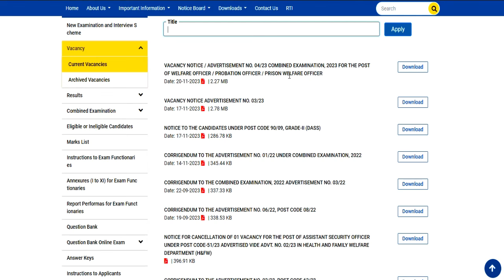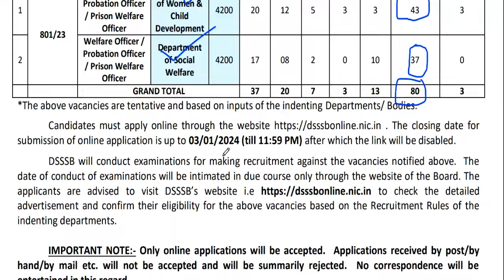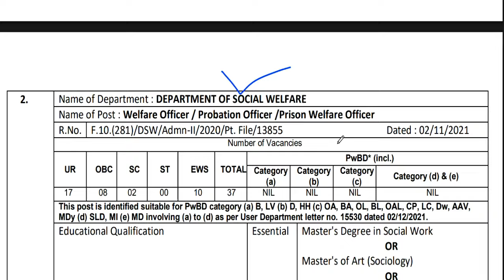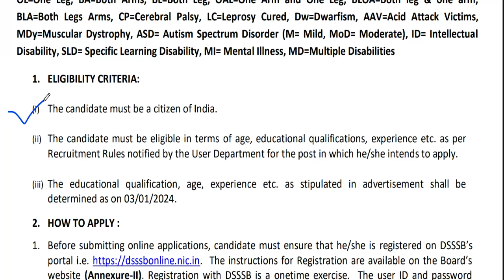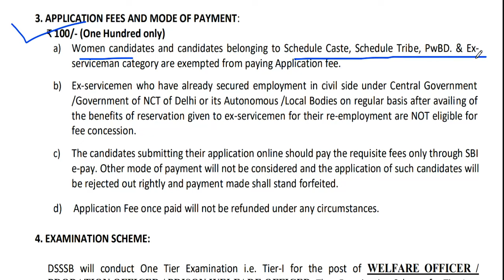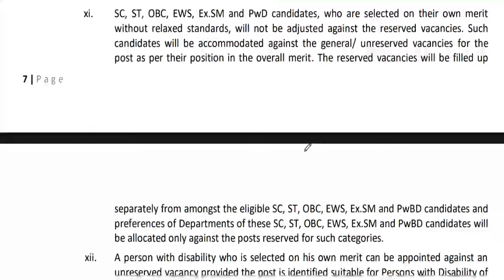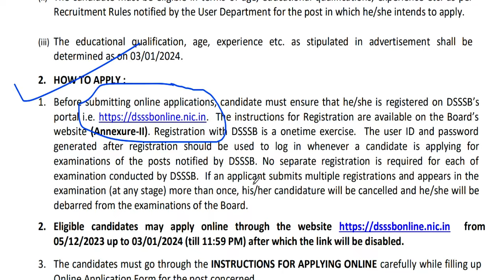DSSSB Permanent Govt. Vacancy | Master degree | newvacancy2023 | LWDjob | detail information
DSSSB Permanent Govt. Vacancy सरकारी स्कूल | राजकीय आश्रम विद्यालय  शिक्षक भर्ती 2023 | SALARY-45000/-  | PRT/ PGT VACANCY  | ALL STATE ELIGIBLE सरस्वती विद्या मंदिर शिक्षक भर्ती 2023 | PERMANENT JOB  | PRT TGT PGT VACANCY | B.ED / DED | NO CTET
tgt eligibility
pgt eligibilty